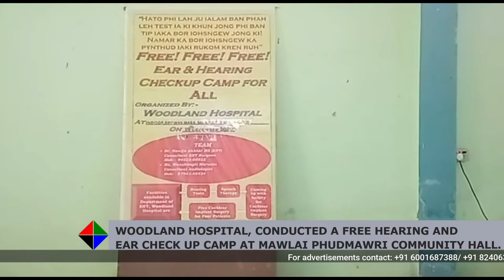PYNLONG KA WOODLAND HOSPITAL IA KA JINGSUMAR EI HA MAWLAI PHUDMAWRI COMMUNITY HALL.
THE ENT DEPARTMENT OF WOODLAND HOSPITAL, SHILLONG HAD CONDUCTED A DREE HEARING AND EAR CHECK UP CAMP IN 19 DECEMBER, 2020 AT MAWLAI PHUDMAWRI COMMUNITY HALL. THE WVWNT WAS ORGANIZED AS PART OF THE INDIAN SPEECH AND LANGUAGE ASSOCIATION'S "SPEECH AND HEARING AWARENESS ANNUALS 2020".